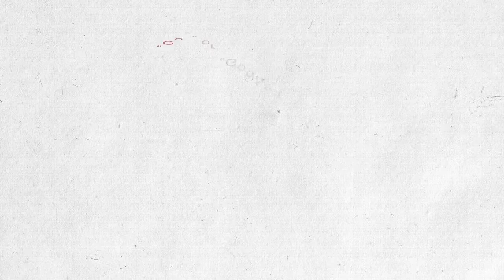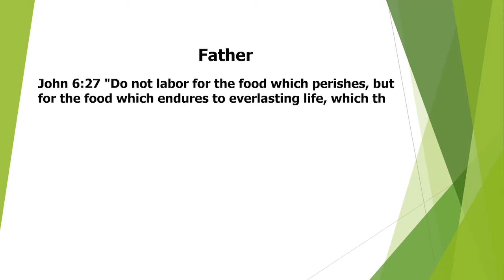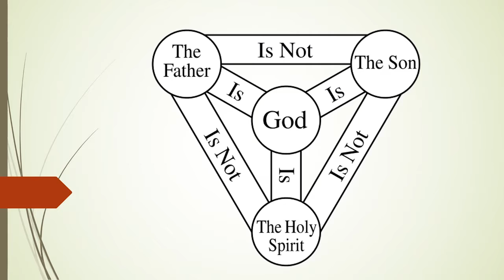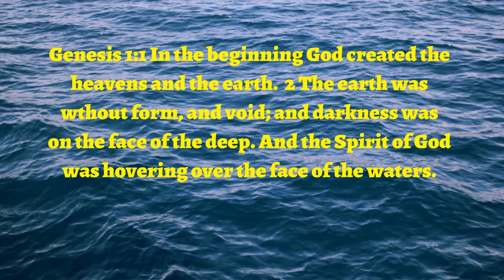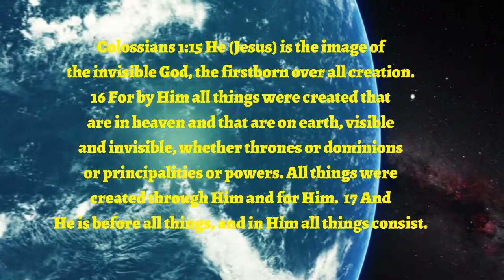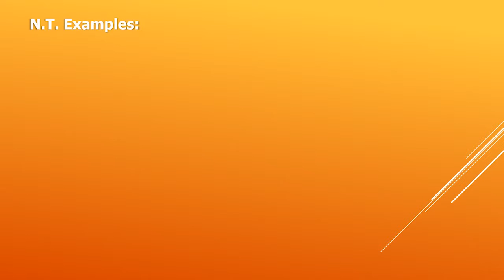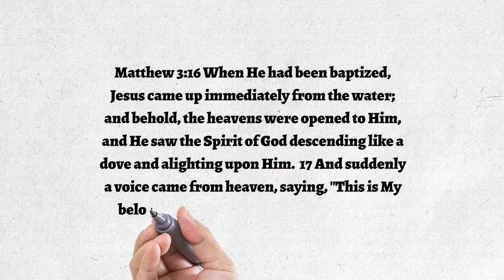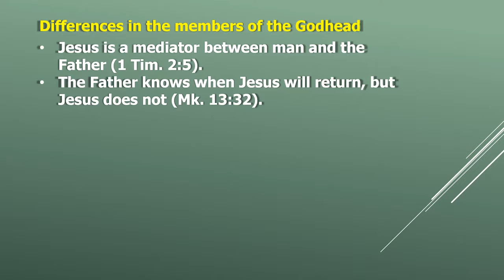Godhead, Trinity, three in one explained: Church of Christ lesson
The Godhead can be confusing. How can there be one God, yet three persons? I will explain how in this short video.